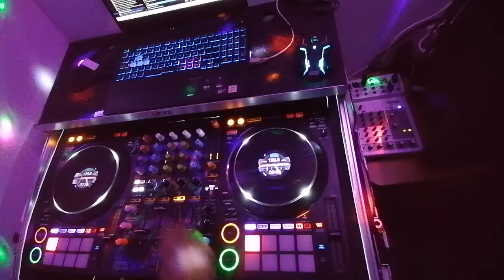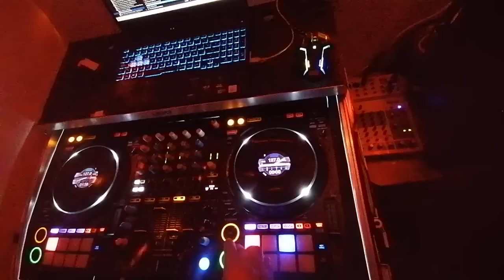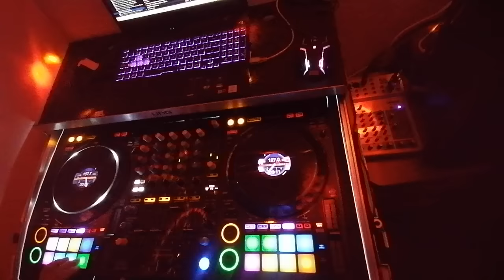BALADAS DEL RECUERDO 🇪🇨🇪🇨MIX CORTA VENAS 2023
For promotional purposes AND FAIR USE ONLY I DO NOT OWN ANY OF THIS SONGS MUSIC'S OR PICTURES I Just MIX SELECT AND PROMOTE THEIR MUSIC SO PEOPLE CAN LISTEN ENJOY AND BUY THESE MUSIC'S I DO NOT SELL OR MAKE ANY MONEY OUT OF THESE MIX IT'S JUST TO PROMOTE THEIR MUSIC AND ENTERTAINMENT AND CREATIVITY PORPUSE AND LOVE OF MUSIC.